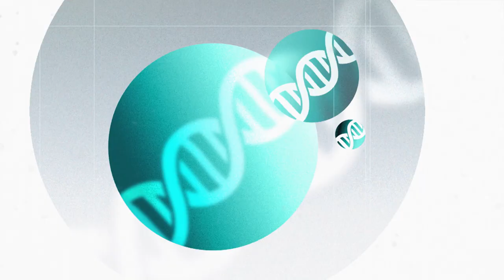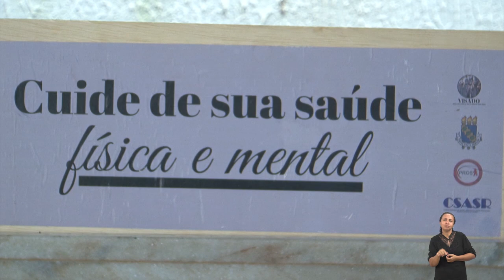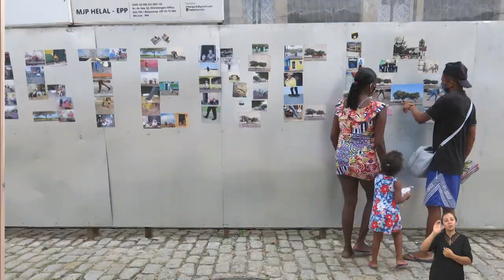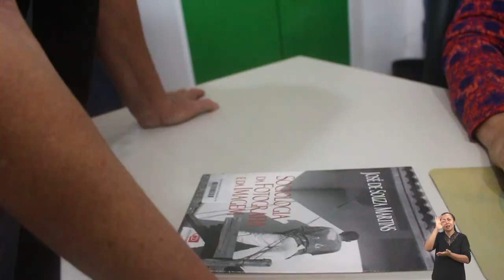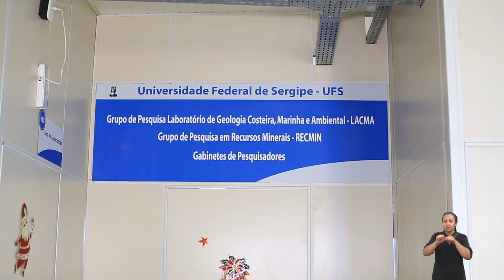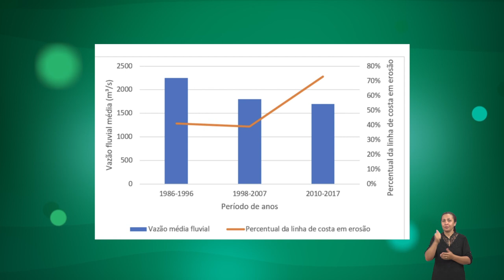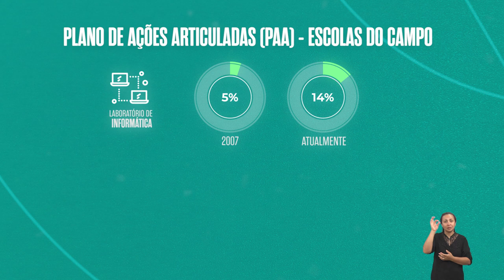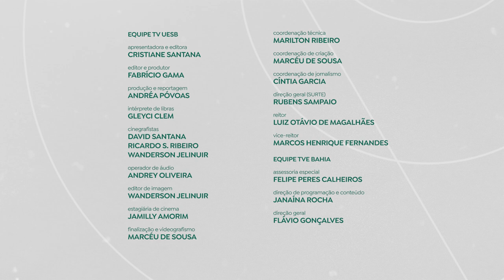UNIVERCIÊNCIA #39 Saúde física e mental de policiais, fotografia, erosão costeira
Neste sábado (14), às 14h30, o Univerciência traz uma pesquisa sobre a saúde física e mental de policiais militares. O programa vai mostrar também o impacto da fotografia em São Luís, no Maranhão, e os efeitos da erosão costeira. A edição desta semana destaca ainda os principais desafios da educação no campo. Sempre aos sábados, o Univerciência é exibido também em horário alternativo às segundas-feiras, às 20h30.

Um grupo de pesquisa do Departamento de Fisioterapia da Faculdade de Medicina da Universidade Federal do Ceará (UFC) desenvolveu uma pesquisa cujo objetivo é saber como está a saúde física e mental dos policiais militares, trabalhadores que vivem em situação de constante estresse. Através do auto relato, os pesquisadores buscaram conhecer as condições de saúde relacionadas à doença crônica, saúde mental, uso de drogas lícitas e ilícitas, exposição à violência e condições de trabalho, entendendo essas condições de adoecimento antes e depois do trabalho na polícia. A pesquisa mostrou que os policiais militares são uma população vulnerável, com um nível de adoecimento superior ao da população.

Intituladas ‘Fotocidades’, as exposições da jornalista e fotógrafa Marília Elizabeth de Laroche, feitas por ela mesma, registram a reação das pessoas que observam as fotografias. Dessa forma, a pesquisadora pôde estudar o impacto da obra no percurso sociocultural. No programa, o telespectador vai conhecer o seu trabalho, cuja motivação é questionar o papel das artes visuais em geral no mundo. No campus do Instituto Federal do Maranhão (IFMA), que se destaca pelas pesquisas na área da fotografia, Marília Elizabeth concluiu recentemente sua especialização em arte, mídia e educação.

Cientistas da Universidade Federal de Sergipe (UFS) estão desenvolvendo um estudo que mostra os efeitos do impacto da erosão costeira no cenário ambiental do Estado. O fenômeno é um processo natural provocado, entre outros fatores, pela elevação do nível do mar ou tempestades, porém, intensificado por fatores antrópicos, como a construção de barragens. O programa explica como se dá a erosão costeira, que no final dos anos 1990 levou ao despovoamento de Cabeço, em Brejo Grande, no Baixo São Francisco. O povoado ficou, em grande parte, submerso, sendo necessário o deslocamento de parte das famílias para outro local, também às margens do Rio São Francisco.

A constituição brasileira assegura que a educação é um direito de todos e dever do Estado e da família, porém, no Brasil, para se ter esse direito garantido, é preciso enfrentar muitos desafios, sobretudo a população que vive no campo, onde esses obstáculos são ainda maiores. Nesta edição, o Univerciência vai apresentar uma pesquisa da Universidade Estadual do Sudoeste da Bahia (UESB) que busca entender como esse assunto vem sendo trabalhado no país.

SERVIÇO:
Programa Univerciência
Sábado (14), às 14h30. Horário alternativo às segundas-feiras, às 20h30